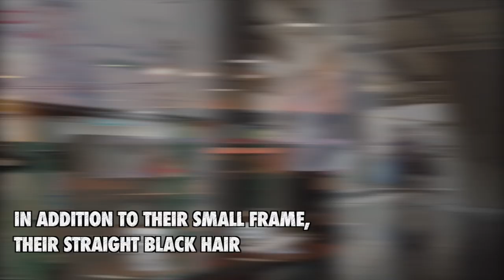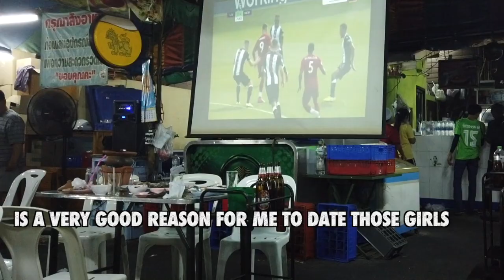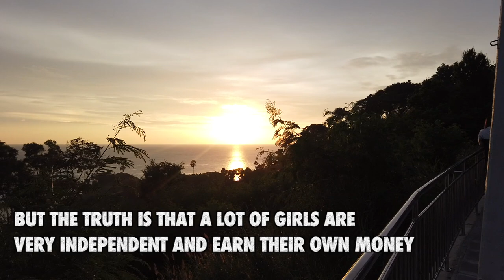5 Reasons You have To Date a Thai Girl by Kicking out Your Present Girl Friend